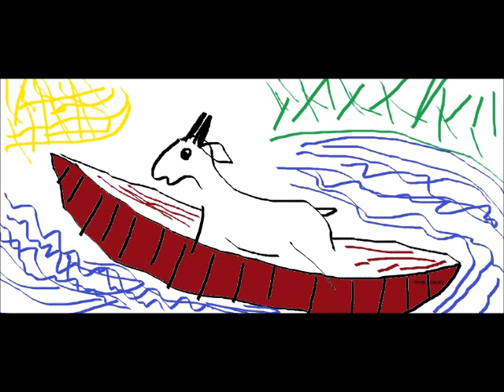Charlie the Goat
The Theme Tune of Charlie the Goat.

Lyrics:
Charlie the curious, always wants more
He goes everywhere to give milk to the poor
He gives them all but if you stand too close to the edge you might fall
Charlie don't fall

Charlie the Goat is out on his own and he's trying to make sense of the world around him
Building a boat, yeah, on his own to travel the world around him.